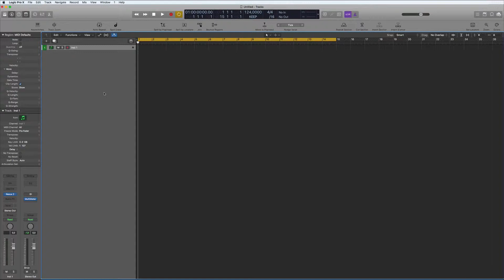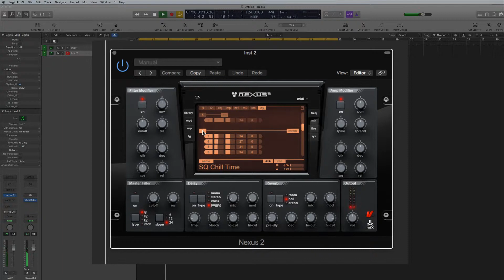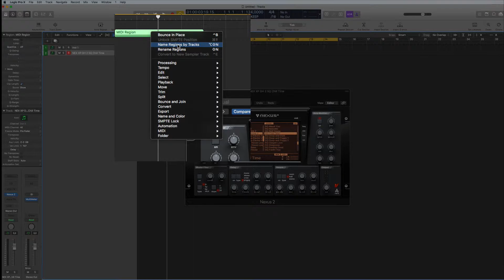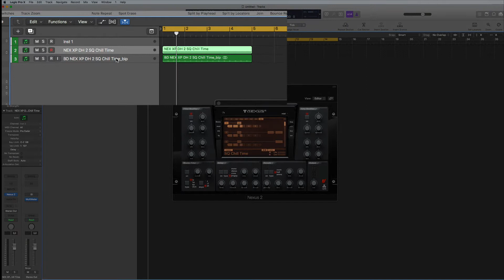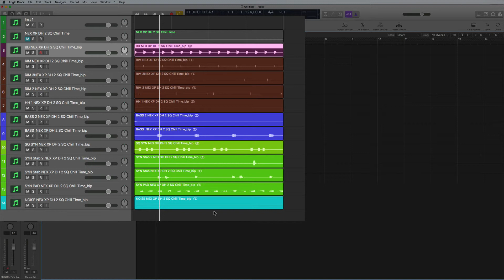reFX NEXUS 2: Comment exporter des sons séparés. In Logic Pro X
Dans Logic , Comment exporter des sons séparés d'une séquence dans reFX NEXUS 2 et les sortir en tant que pistes audio séparées.